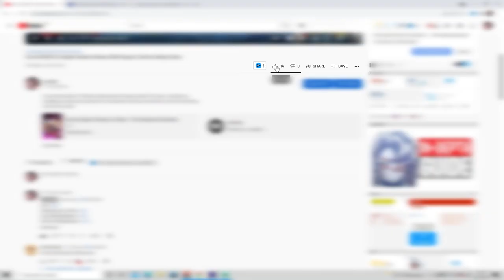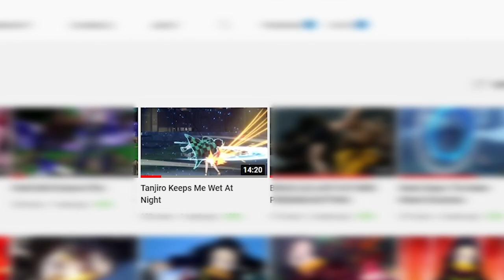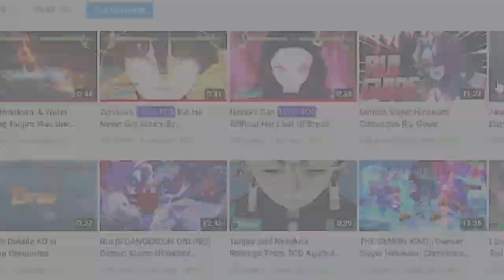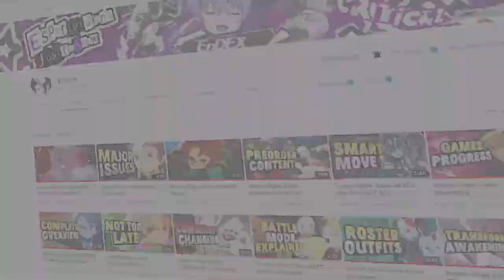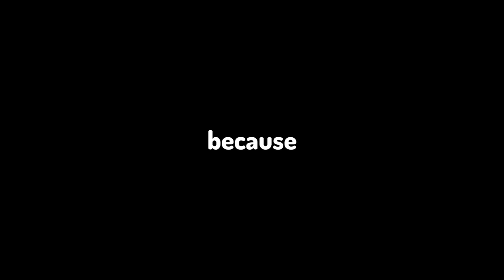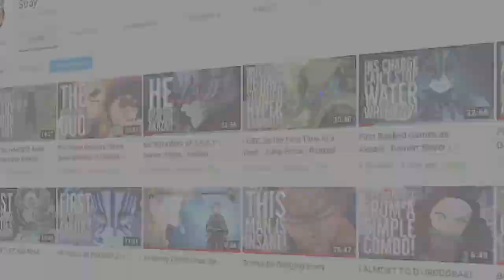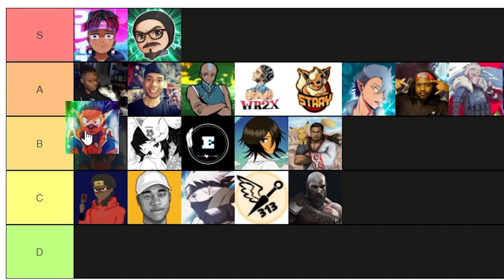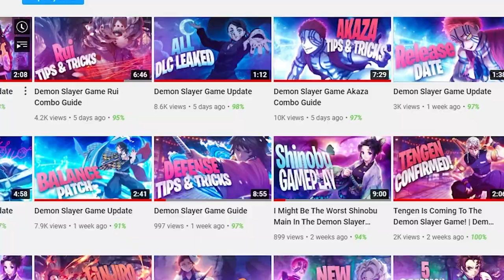Demon Slayer Game YouTuber Tier List 2021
Demon Slayer Game YouTuber Tier List 2021! This featured hinokami chronicles youtubers with 1000 subscribers or more and I rank based on quality, creativity and consistency. shoutout to @YoCruce for this idea. I didn't use content of most of the content creators in this video because i dont wanna risk a content creator copyright flagging my vid as this vid hurt their feelings or sum.

Timestamps -
Intro - 0:00
@blazxn - 0:38
@Ajhanti - 1:40
@Avataryaya - 3:49
@Globku - 5:00
Boofcan - 5:36
@DracoWolf_ - 6:20
@DarkSkinGaming - 7:31
@Endex - 9:24
@FlyKunai - 10:40
@GameBreakerGod - 11:38
@PapaBerto - 12:08
@SenjuinJapan - 13:14
@ShikasClouds - 15:25
@WaveyRay2x - 16:24
@StrayStream - 17:32
@Iyokuu - 18:54
@SolessSol - 20:15
@TraitorPC - 20:52
@TagTheLegend - 22:41
Outro - 24:29

Essentials I use to create content.